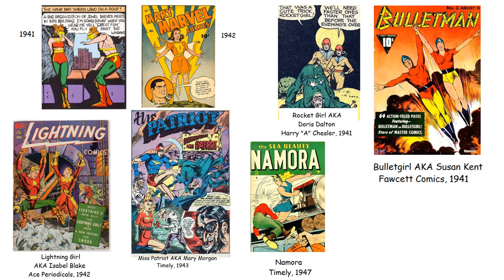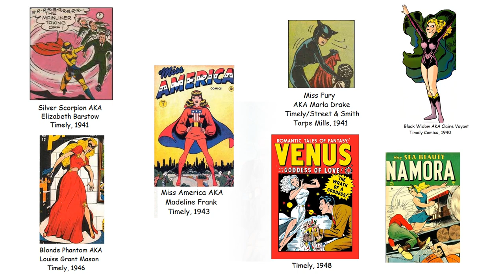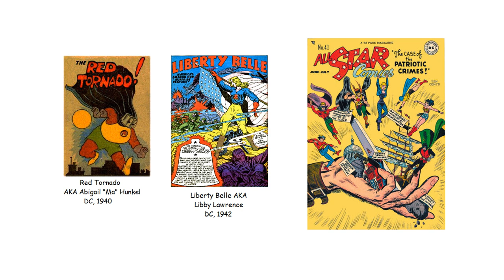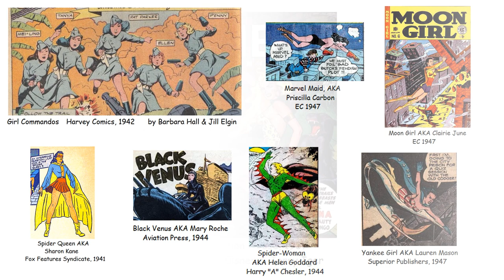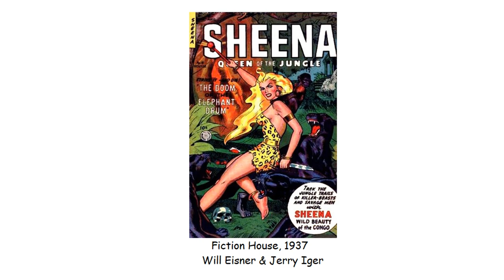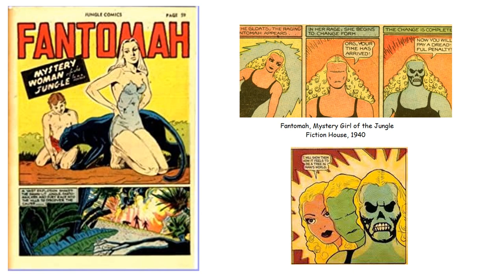Comics History 29 Women in Comics, part 1